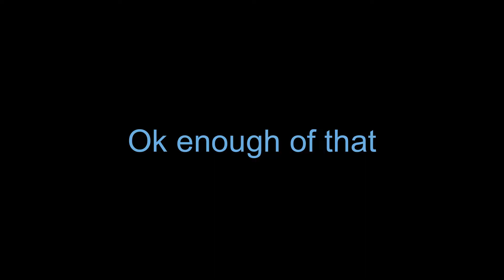Post Kirb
After Kirb